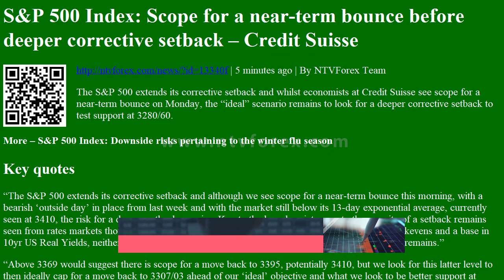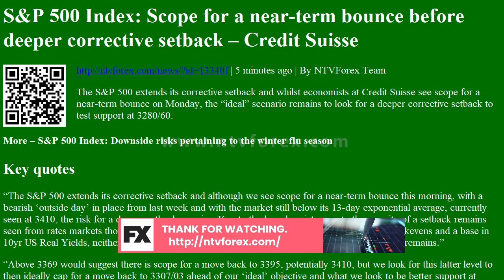S&amp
Samp P 500 Index Scope for a near term bounce before deeper corrective setback Credit Suisse
. 5 minutes ago . By NTVForex Team The Samp P 500 extends its corrective setback and whilst economists at Credit Suisse see scope for a near term bounce on Monday, the ideal scenario remains to look for a deeper corrective setback to test support at 3280 60. More Samp P 500 Index Downside risks pertaining to the winter flu season Key quotes The Samp P 500 extends its corrective setback and although we see scope for a near term bounce this morning, with a bearish outside day in place from last week and with the market still below its 13 day exponential average, currently seen at 3410, the risk for a deeper setback remains. Key to the broader picture as to the severity of a setback remains seen from rates markets though and whether we see a more decisive move lower in 10yr US Breakevens and a base in 10yr US Real Yields, neither of which we have yet to seen...